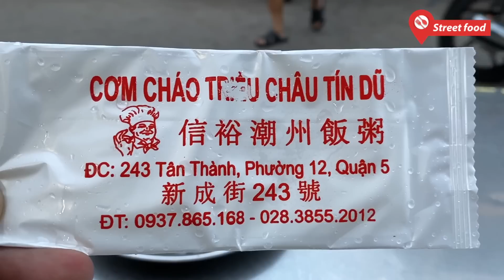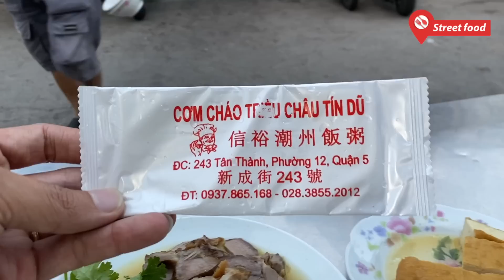Có gì bên trong quán cơm Tiều đắt nhất Sài Gòn, 100 ngàn đồng dĩa nhưng khách vẫn đông kín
Quán cơm cháo Triều Châu Tín Dũ bán hơn 60 năm giữa lòng Sài Gòn Chợ Lớn.
Cơm Tiều thường ăn kèm với cải chua hầm, phá lấu, lòng heo, giò heo, huyết chưng,… Thứ nắm giữ linh hồn của món này chính là nồi nước dùng hầm cải chua, vì gia vị để hầm chung thường là thảo dược bí truyền cha truyền con nối, vị bí truyền này vừa thơm vừa dễ ăn lại giúp hãm lại cái vị béo của phá lấu, lòng heo.
Quán mở cửa từ 16 giờ 30 đến khi hết.
Giá mỗi phần thức ăn là 80 ngàn đồng, kèm theo chén cơm trắng và canh, trung bình mỗi phần ăn khoảng hơn 100k.
Địa chỉ: 243 Tân Thành, Phường 15, Quận 5, Thành phố Hồ Chí Minh